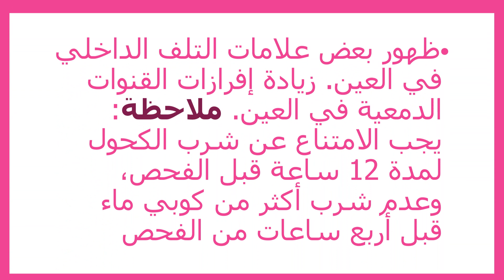كيف اعرف ان ضغط العين مرتفع ثقف نفسك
ضغط العين
ارتفاع ضغط العين
اعراض ضغط العين
الجلوكوما
عملية تصحيح النظر
علاج الضغط
علاج ارتفاع الضغط
علاج ضغط الدم المرتفع
علاج الضغط المرتفع
علاج ضغط الدم
اسباب ارتفاع الضغط
علاج ارتفاع ضغط الدم
الضغط المرتفع
اعراض الضغط
اعراض ضغط الدم المرتفع
زرق
الضغط الطبيعي
علاج الضغط العالى
اعراض الضغط المرتفع
اعراض ارتفاع الضغط
القرنية
علامات ارتفاع الضغط
اعراض ضغط الدم
مرض المياه الزرقاء في العين
داء يصيب العين
يوصف به نزول الدمع من العين
اعراض الضغط المنخفض
مرض المياه الزرقاء
عيون زرقاء

Wezospin لعبة "سبينر" .. علاج للتوتر جديدة

اذا اعحبك الفيديو يمكنك دعمنا عبر هذا الموقع

شاهد ايضا :
قناة المتفوقين